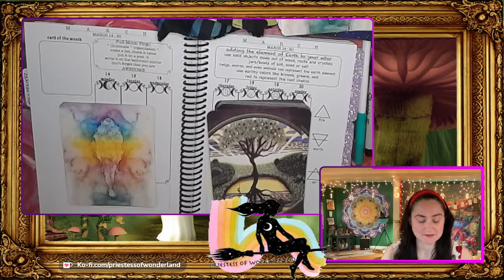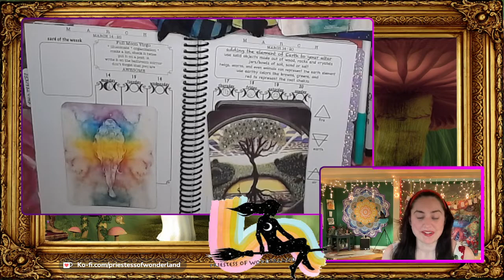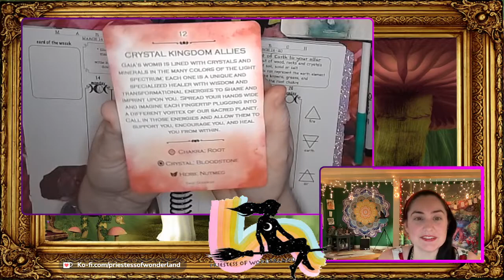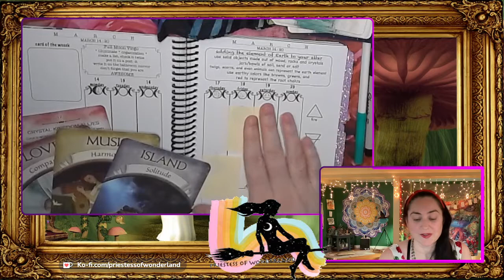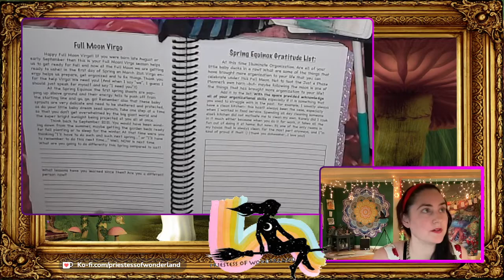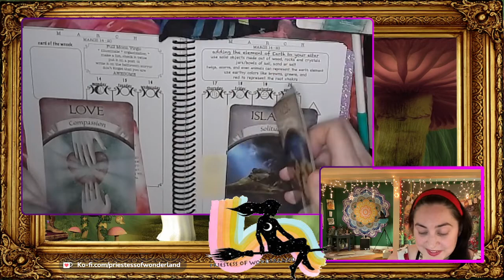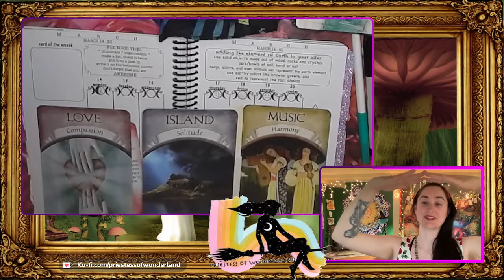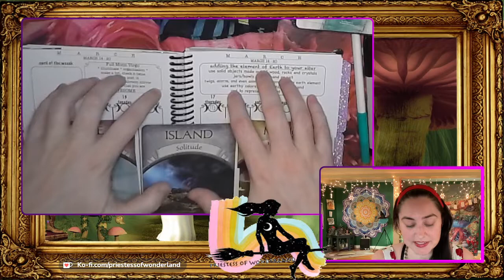Moonday Energy Report for March 14 - 20th 2022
Happy Moonday and St. Patricks Day Full Moon Virgo Week!! Ah! so much energy, but lets get grounded and organized with a Root chakra Mantra, some earth magic oracle cards and root chakra oracle.

intro 0:00
Root chakra Mantra: 3:05
skip mantra: 6:52
collective chakra card 8:17
working with crystals and the elements 11:02
weekly moon energy 12:29
virgo full moon 16:27
flow of the week 25:34
earth element altar 26:41
ko-fi 29:50